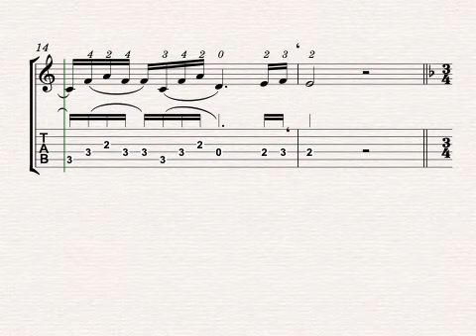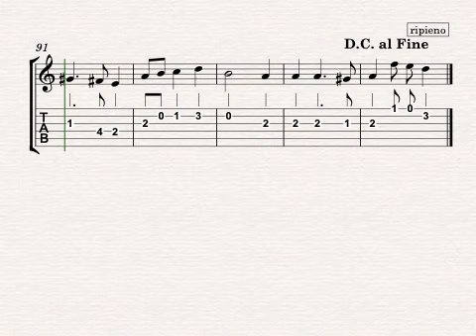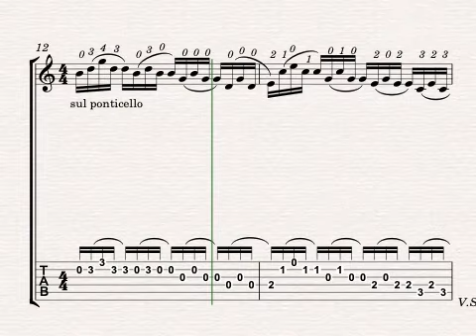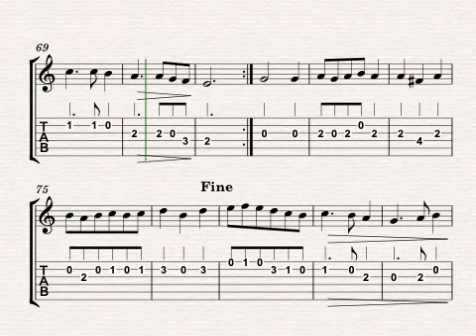A2 Fairy Queen